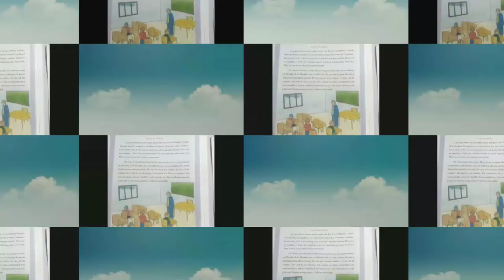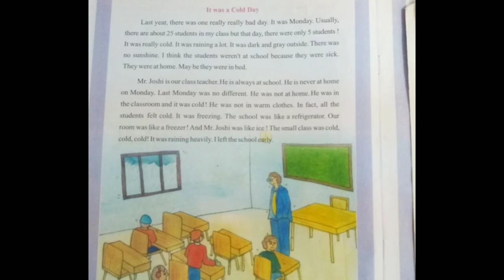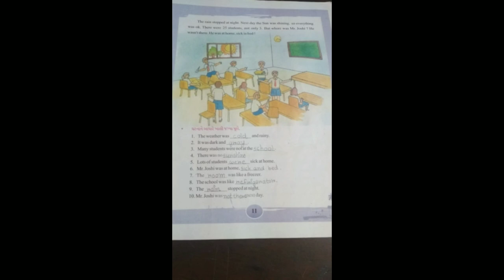std: 6 sub: english.unit: 1 date: 27.6.2020